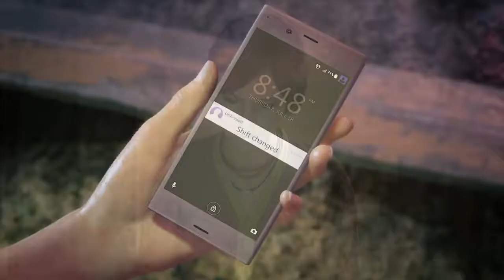Uncharted Lost Legacy #2 Press Climb to Continue - Chinstrap Chaps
just... UGH